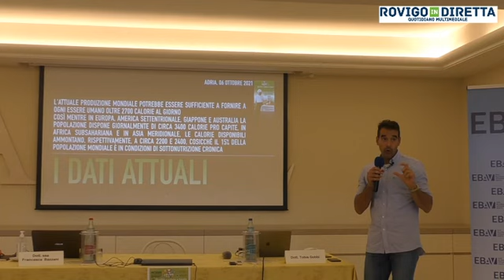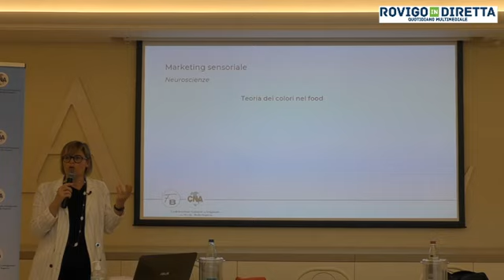Cibo di qualità e sicurezza alimentare: in prima linea per il progetto c'è anche il Cipriani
Un progetto per la qualità e per la salute alimentare, al quale non poteva non partecipare l'Istituto alberghiero di Adria, una vera e propria eccellenza del territorio, assieme a Cna.